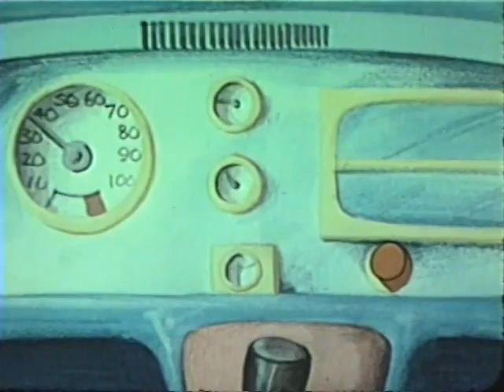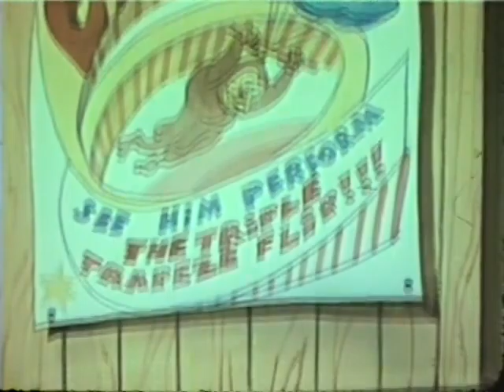Saturday Supercade Donkey Kong 08 Circus Daze